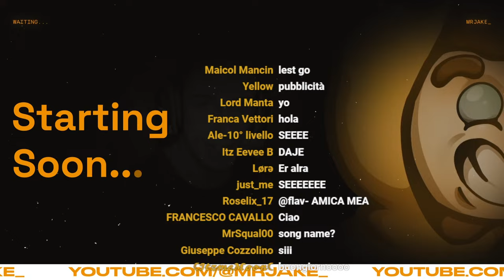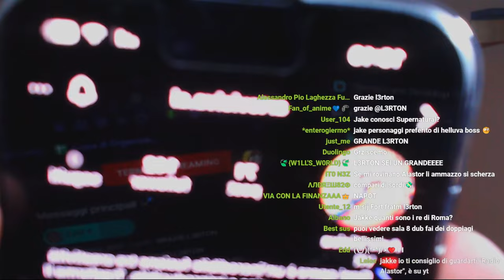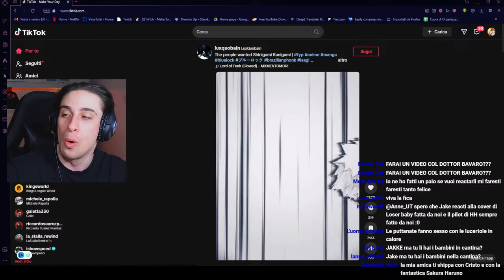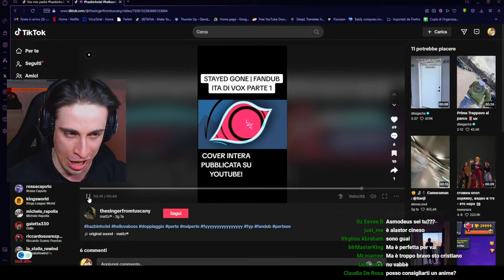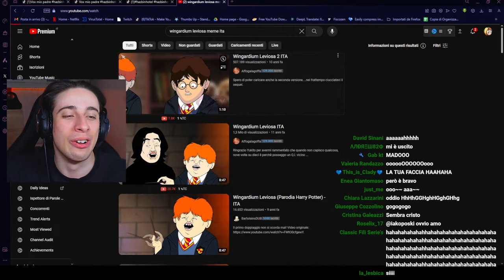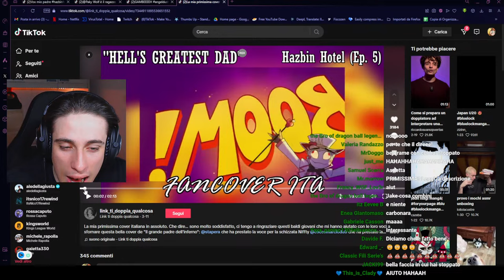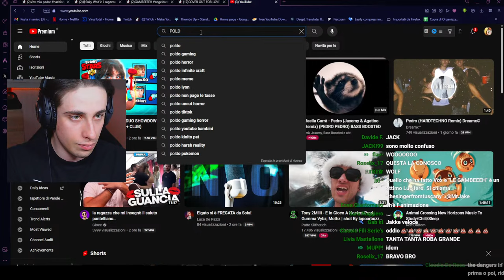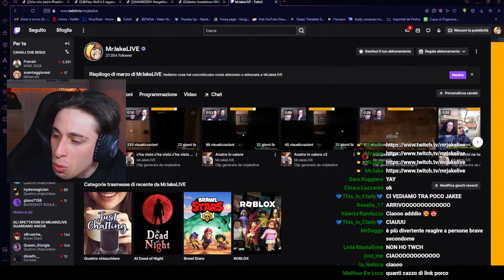REAGIAMO AI DOPPIAGGI FATTI BENE SU HAZBIN HOTEL